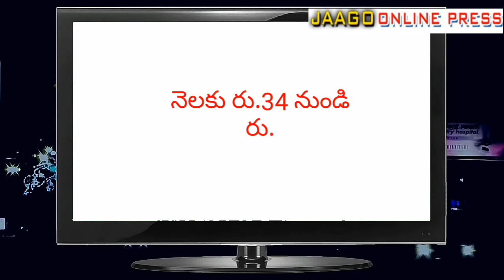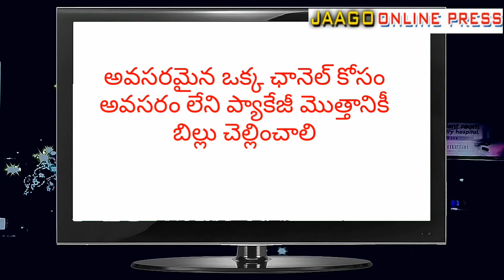కేబుల్ వినియోగదారులకు కష్టాలు || Trai New Cable System || Jaago Online Press